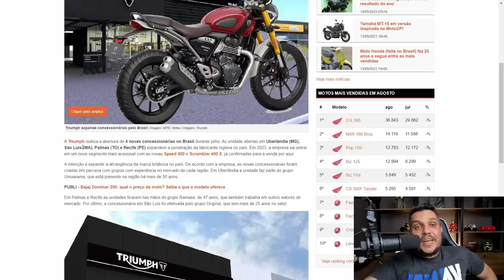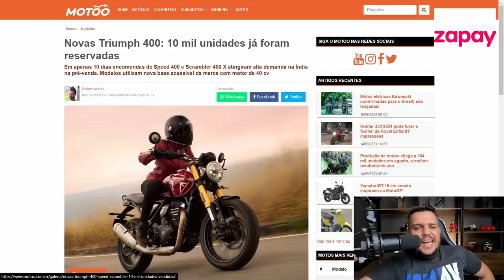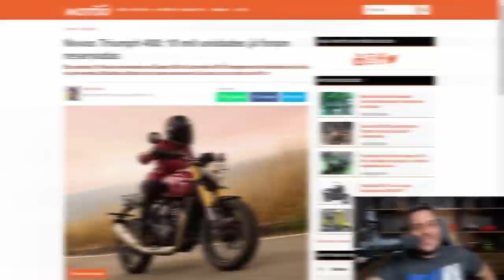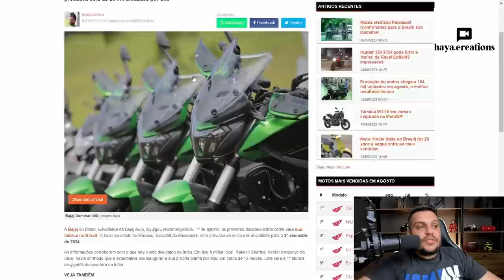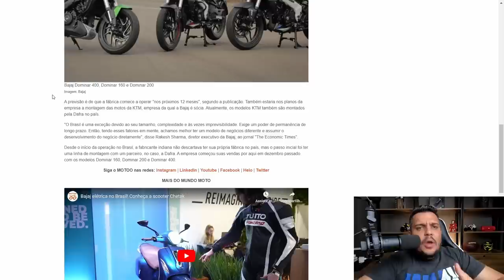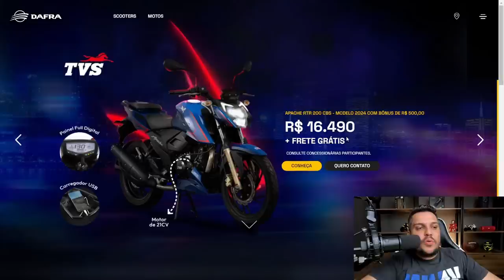🔥BAJAJ E TRIUMPH Pressionam o Mercado e DAFRA solta "SUPER PROMOÇÃO"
✅Haya Creations✅
Film Maker
✅Vulcan Radical Store✅
Endereçõ: Rua Marquês do Herval, 95 - Centro
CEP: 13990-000